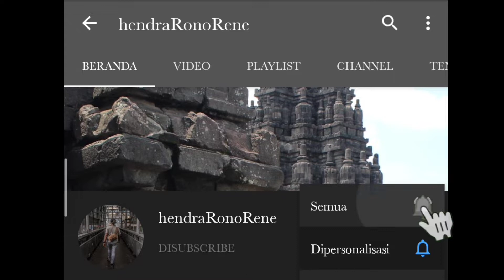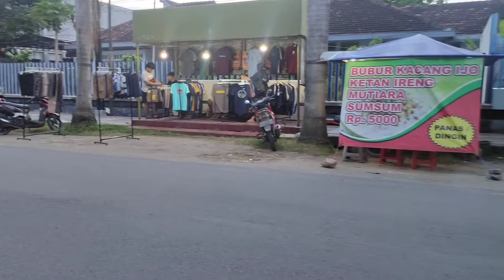JAJANAN KAKI LIMA SALOME | INDONESIAN STREET FOOD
Jajanan Salome terbuat dari kentang yang dipotong kecil kecil lalu dikasih tepung. Untuk jualnya nanti digoreng pakai telur.

Harga satu tusuk 1.000 isi 6